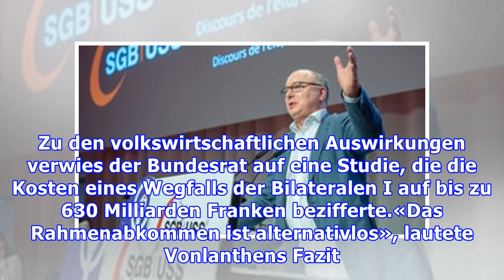Kein Unterzeichnungsverbot für den Bundesrat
Der Ständerat hat heute eine Motion abgelehnt, die dem Bundesrat verbieten wollte, das Institutionelle Abkommen (Insta) zu unterzeichnen. Der Vorstoss stammt vom Schaffhauser Ständerat Thomas Minder (parteilos).Minder sieht in dem Abkommen einen Schritt Richtung EU-Mitgliedschaft, inklusive Souverän...